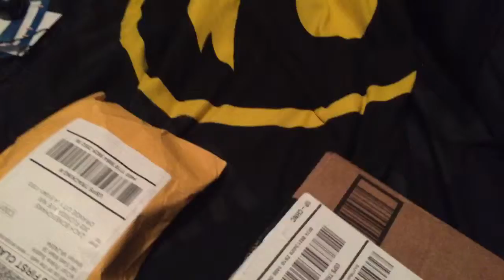Double unboxing and vlog